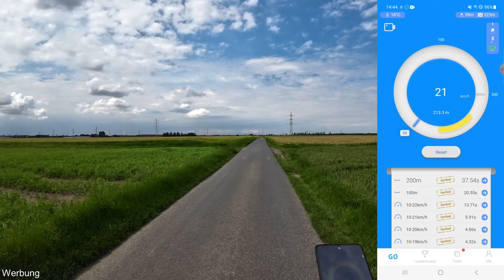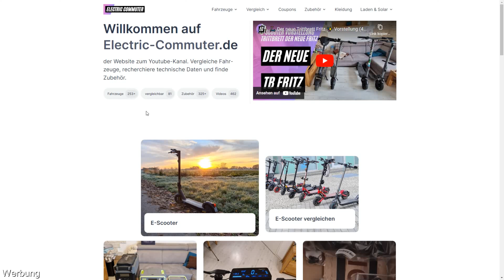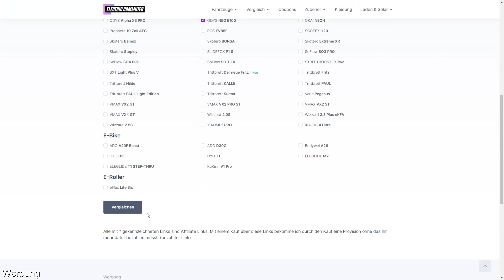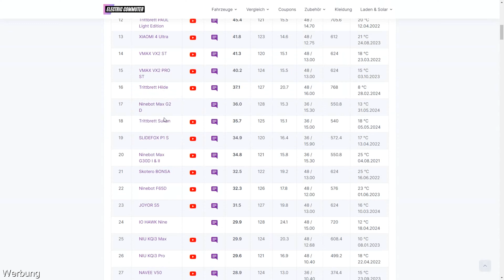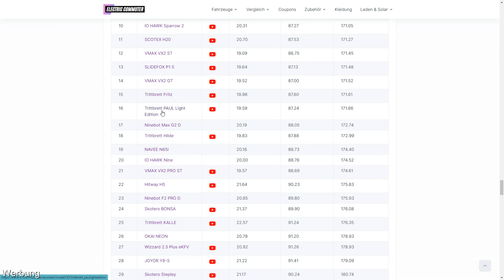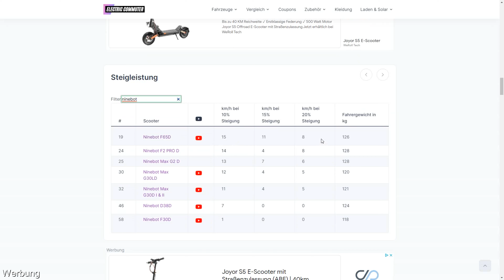🛴 Ninebot Max G2 D 🔍 Review (36V; 15,3AH; 450W)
Hier geht's zu @techniktests 🔥 Weitere Angebote findet ihr in der Videobeschreibung 🔥

➤ 🔖 Kapitel
00:00 Einleitung
00:31 Rundgang
02:17 Klappmechanismus
03:00 Federung
03:14 Lenker und Display
04:41 Maße
05:12 Vergleich Ninebot Max G2 D vs. Ninebot F2 Pro D
07:38 Steigungstest
13:23 Performance Messung
16:09 Reichweitentest
18:44 Vergleich mit anderen Scootern
20:29 Tabellen
22:20 Fazit
24:55 Abschlussworte